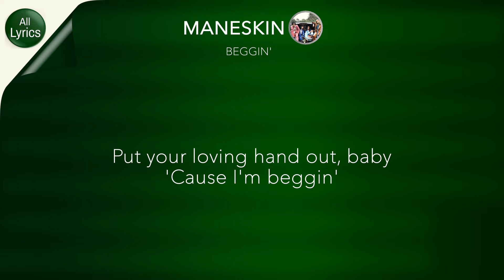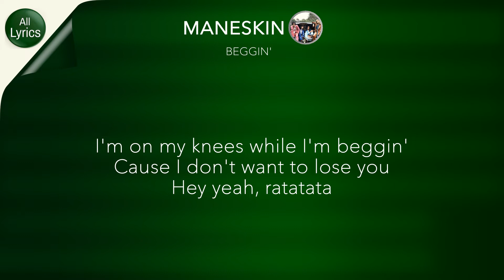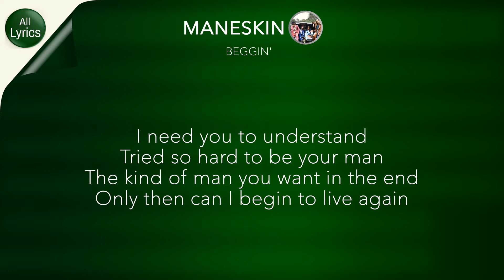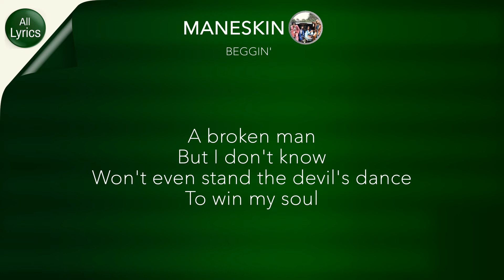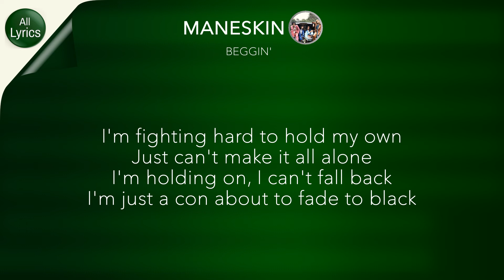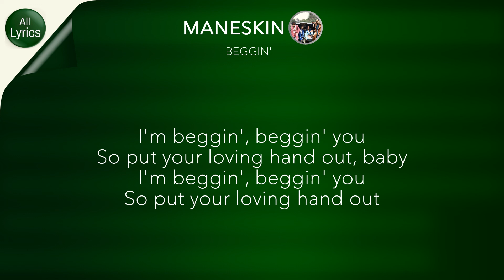Måneskin - Beggin' (LYRICS)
PERFORMED BY
Tiago Nos Beats
WRITTEN BY
Damiano David
PRODUCED BY
Tiago Nos Beats
SOURCE:
iMusics

Beggin'
Måneskin

Was hanging over me

You done gave it away
Ya had it till you took it back

But I keep walking on
Keep rocking dawns